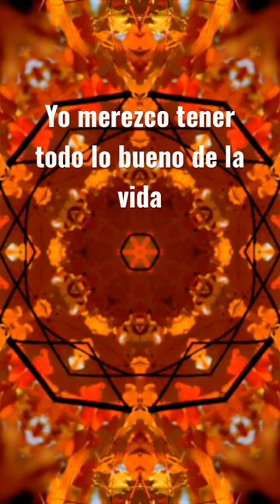⭐️AFIRMACIONES PARA TENER UNA VIDA MEJOR ⭐️